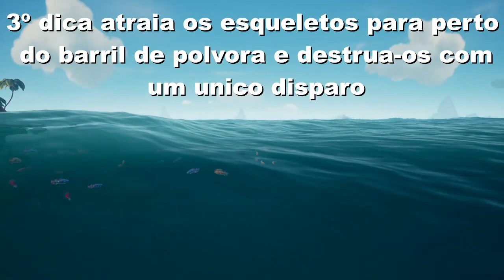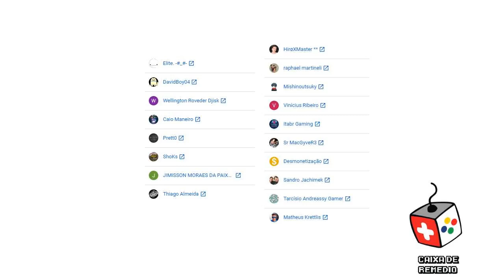5 dicas para acabar com esqueletos mais rápido Sea of Thieves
Essas 5 dicas tem me ajudado de mais ultimamente e eu sempre tenho feito elas em todas as missões que faço, seja missão de ordem das almas ou fazendo forte.
Segue as dicas ai;
1º dica acerte o dash da espada e depois pule
2º dica escolha a melhor arma quando for sozinho
3º dica atraia os esqueletos para perto do barril de polvora e destrua-os com um unico disparo
4º dica tenha sempre molotov com você
5º distribua ataques em esqueletos armados para anular o disparo